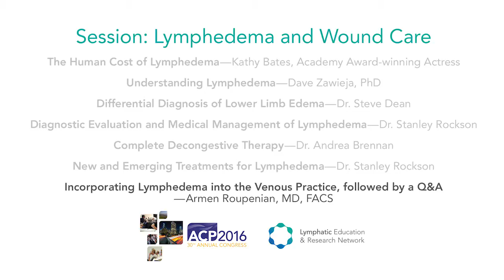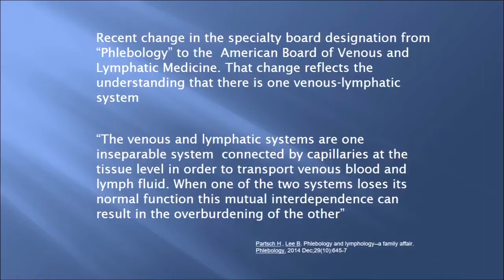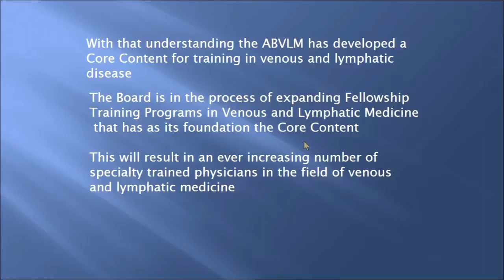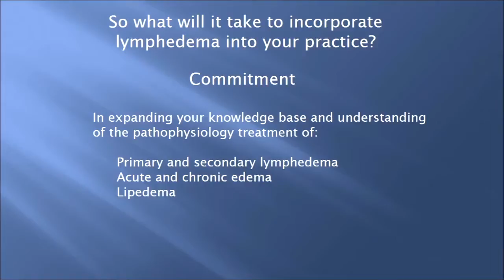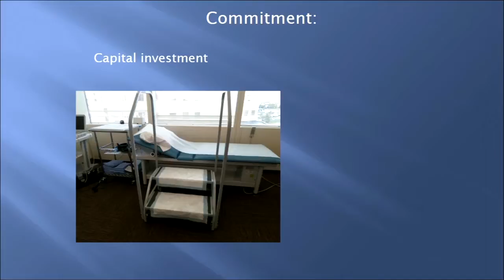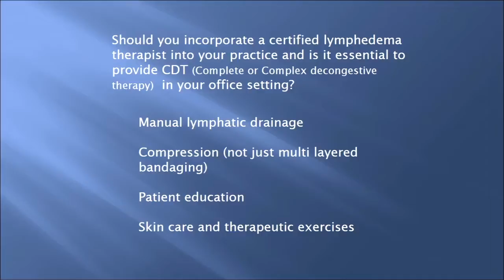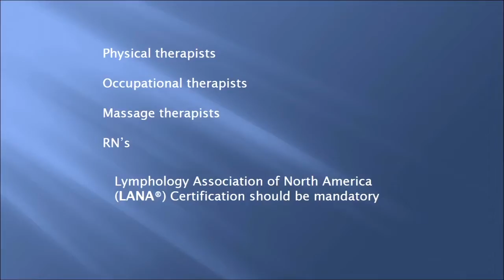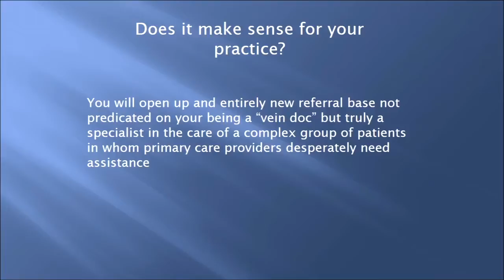Incorporating Lymphedema into the Venous Practice - Lymphedema & Wound Care - LE&RN - ACP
Dr. Armon Roupenian presents, "Incorporating Lymphedema into the Venous Practice." The sixth talk after Kathy Bates' keynote address. This presentation is part of a session entitled: "Lymphedema and Wound Care."

This complete session includes:

The Human Cost of Lymphedema - Kathy Bates, Activist
Understanding Lymphedema - Dave Zawieja, PhD
Differential Diagnosis of Lower Limb Edema - Dr. Steve Dean
Evaluation and Medical Management of Lymphedema - Dr. Rockson
Complete Decongestive Therapy - Dr. Andrea Brennan
New and Emerging Treatments for Lymphedema - Dr. Rockson
Incorporating Lymphedema into the Venous Practice - Dr. Roupenian
A Session Q&A

This was a session from The American College of Phlebology 30th Annual Congress from 2016.

LE&RN brings you this symposium through a generous collaboration with ACP.

About Lymphatic Education & Research Network (LE&RN):

Our mission is to fight lymphatic disease and lymphedema through education, research, and advocacy. We seek to accelerate the prevention, treatment, and cure of the disease while bringing patients and medical professionals together to address the unmet needs surrounding lymphatic disorders.